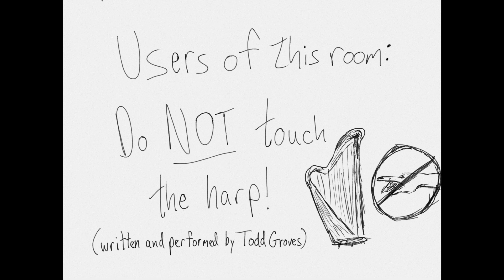Users of this room: Do NOT touch the harp - Todd Groves, tenor sax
There was a sign with this stern warning in my office at the University of Delaware. Not only was there no harp in the room then, nobody around could recall there ever being a harp in the room! I wrote this tune as a kind of chase scene that might ensue if someone touched the harp.